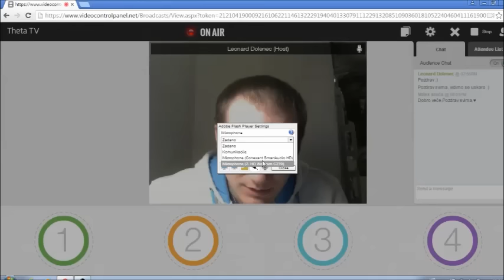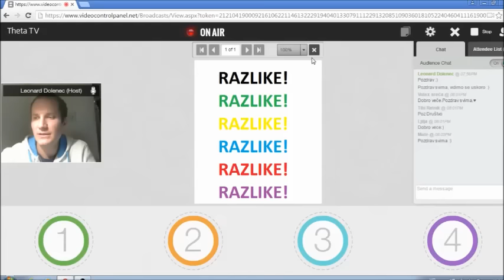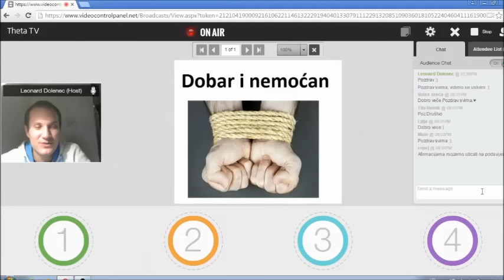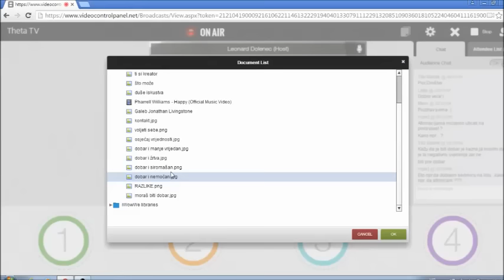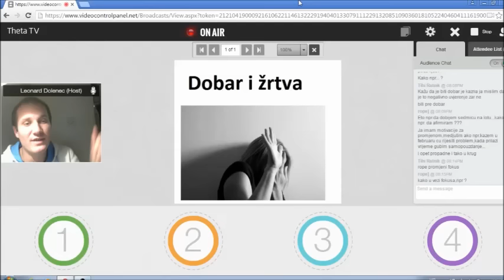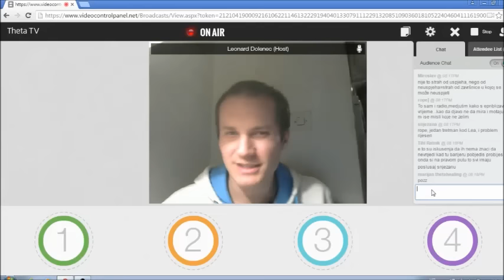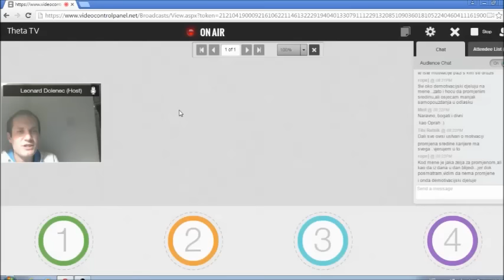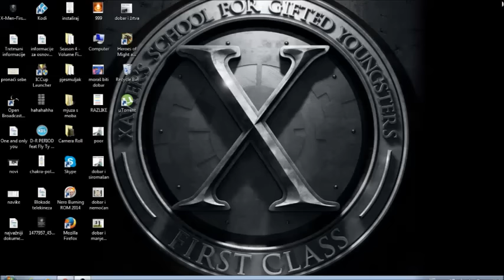Kako biti dobar bez nuspojava :)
skype:leo.theta
mob:092/2666-599